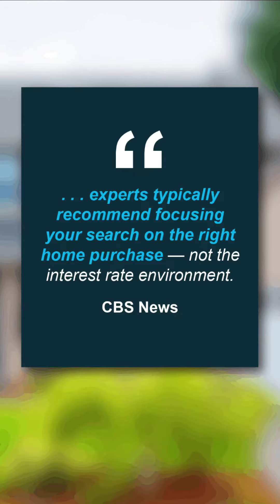What Should You Do About Mortgage Rates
"Doubtful about navigating the shifting tides of mortgage rates? 🌊 Let's cut the confusion, and help you find the best path towards your dream home! 🗝️💼"